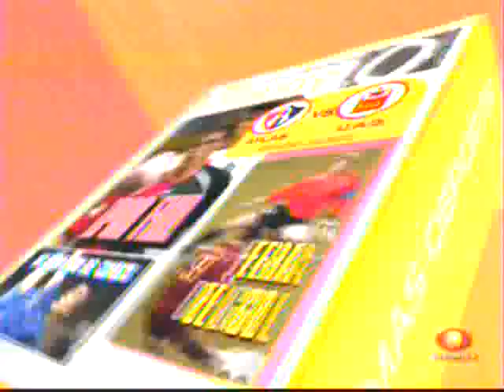Atlas vs Tecos